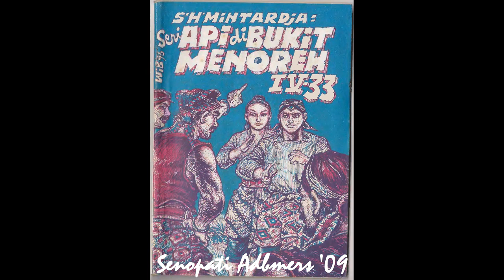Seri Cerita Silat Cersil Api di Bukit Menoreh Jilid 333